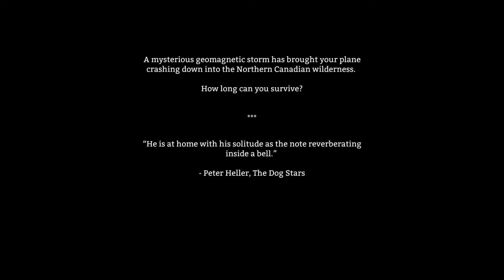The Long Dark - Day 1 [No Commentary]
I have no idea what just happened. Woke up in the woods after my plane crashed. All instruments suddenly went dark on my flight over the Canadian woods... Sent Mayday on the radio on my way down, but not sure if anyone received it. Have to find rescue. This is my logbook... Just in case...

~~ Day 1 ~~
I've followed railtracks and got to a camp office building. Should provide some shelter. Checked the lake cabins and found four crowbars. What happened here? Was this a burglar hideout?

Just released on Steam as Early Access.